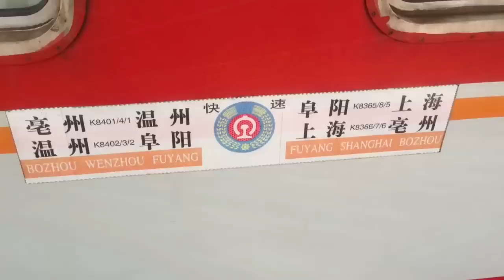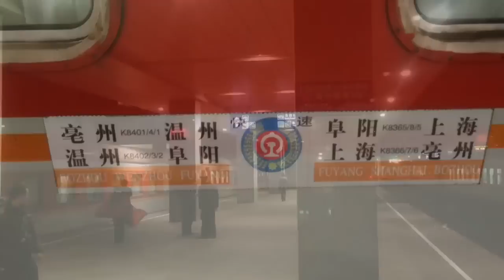Riding Sleeping Car Train Hefei - Nanjing - Shanghai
China Railways Express Train K8368 (Fuyang -) Hefei - Nanjing - Shanghai in Soft Sleeper Compartment; 软卧火车合肥上海